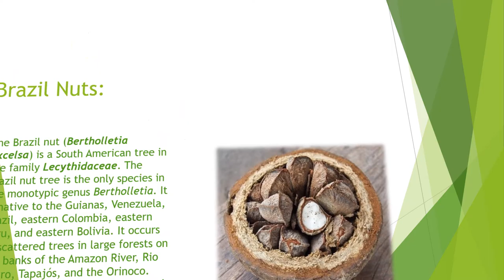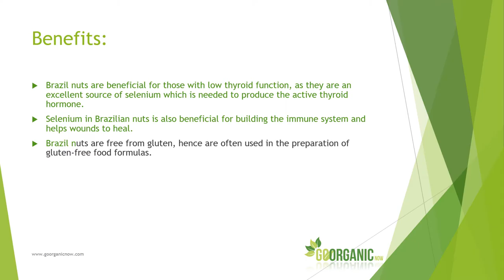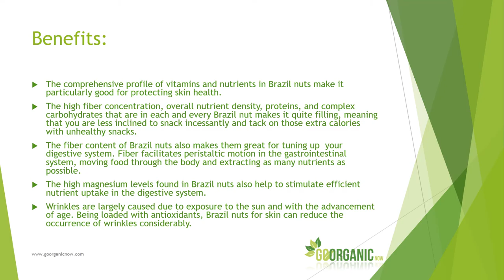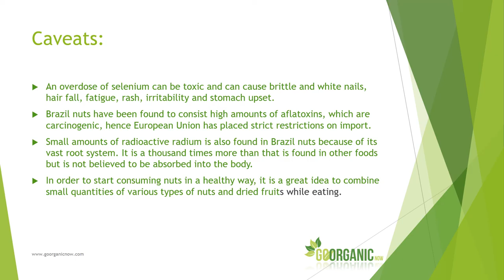Health Benefits of Brazil Nuts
The Brazil nut (Bertholletia excelsa) is a South American tree in the family Lecythidaceae. The Brazil nut tree is the only species in the monotypic genus Bertholletia. It is native to the Guianas, Venezuela, Brazil, eastern Colombia, eastern Peru, and eastern Bolivia. It occurs as scattered trees in large forests on the banks of the Amazon River, Rio Negro, Tapajós, and the Orinoco. The genus is named after the French chemist Claude Louis Berthollet.